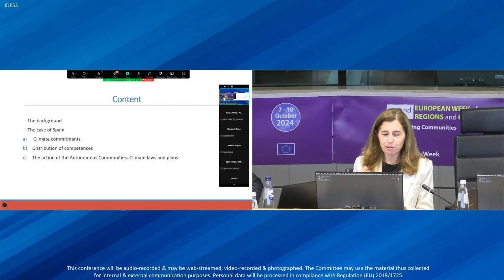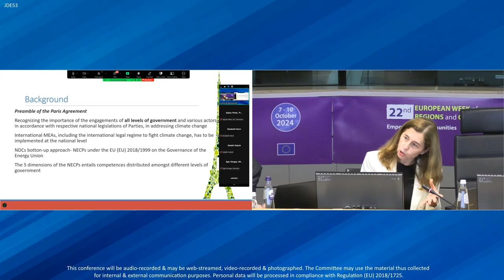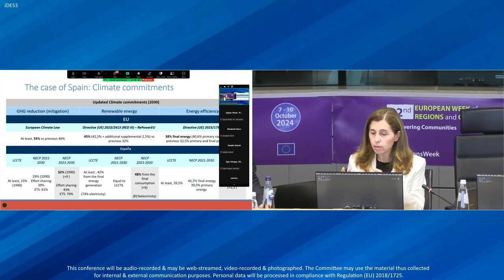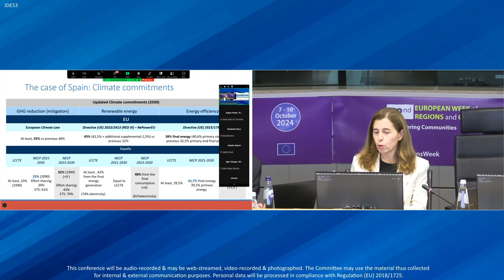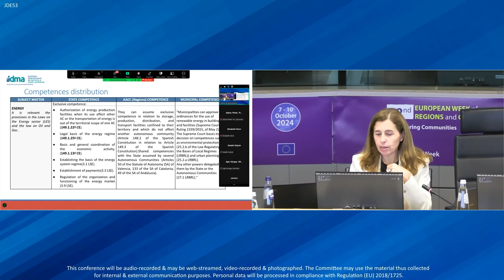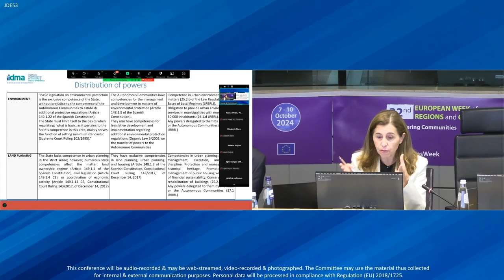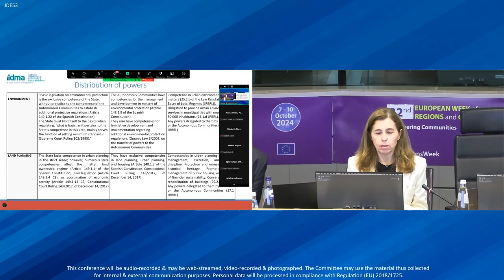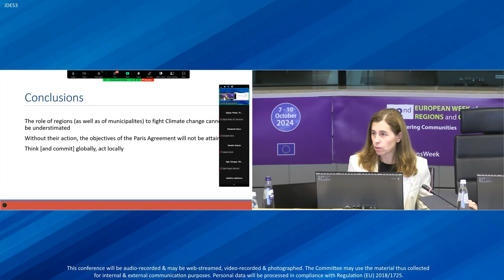‘Multilevel governance in Climate Laws: the case of Spain' (Ana Barreira)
Intervention of IIDMA Director Ana Barreira on ‘Multilevel governance in Climate Laws: the case of Spain’ during the conference 'Climate rights as a new way to respond to the climate crisis' held by J&E at the European Committee of the Regions.